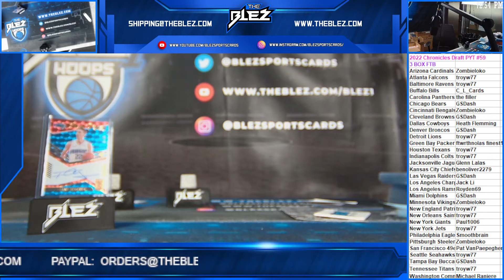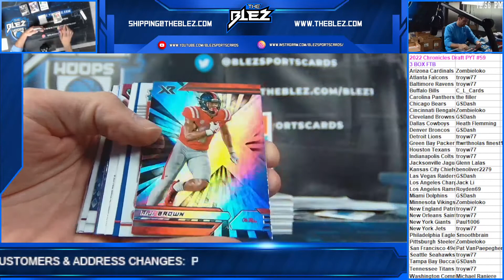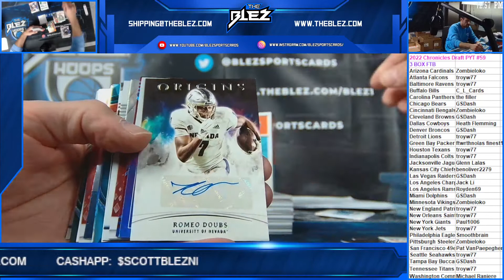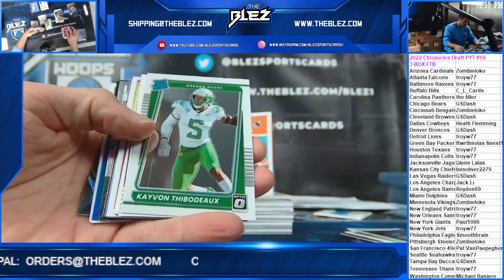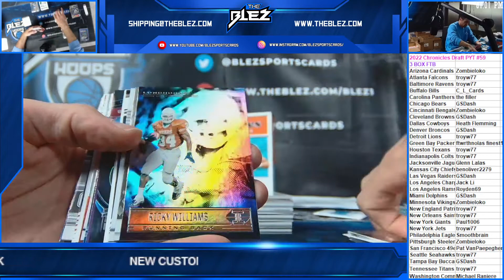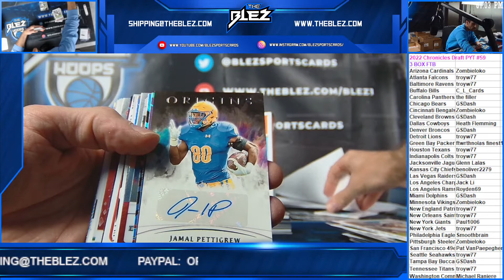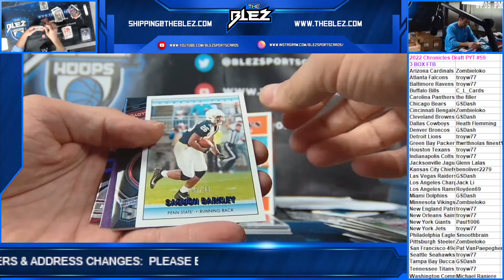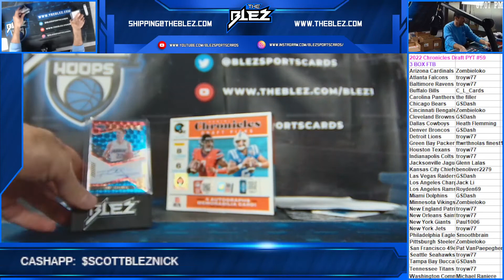2022 Chronicles Draft Picks FTB 3 Box PYT #59 NASTY!!